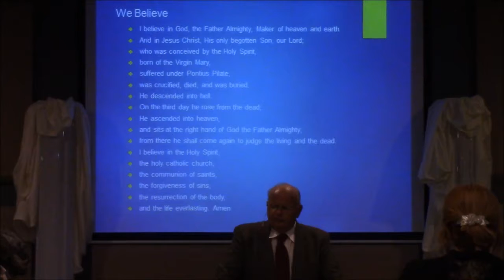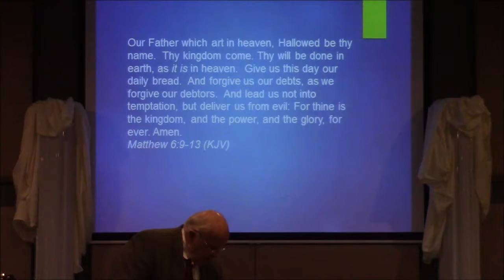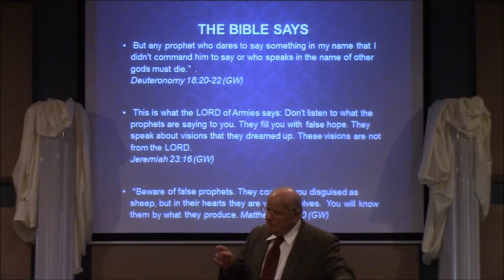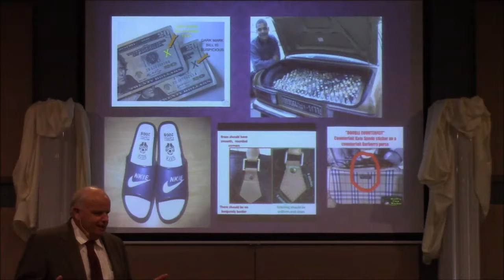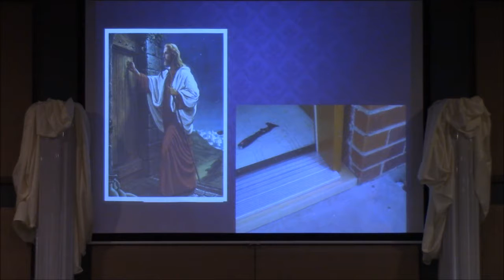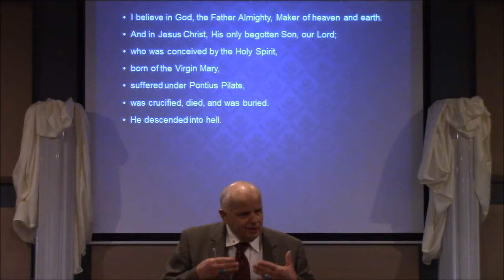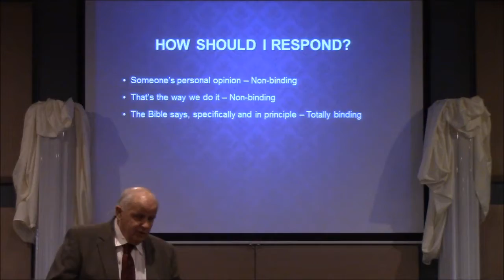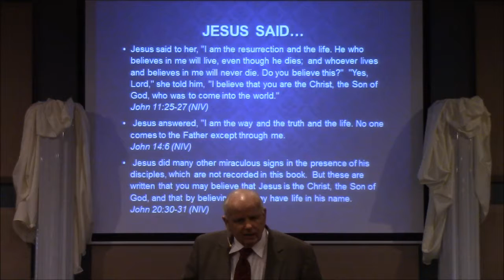July 3, 2016: Counterfeits (with Lord's Supper)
Week 4 of "Life Words" at Westview Christian Center in Cedar City, UT